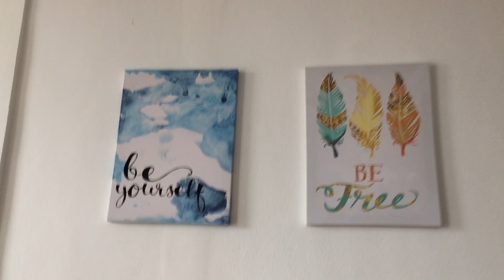HELLO NEIGHBOR | MY NEW APARTMENT IN ILOILO CITY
I transferred to my newly rented apartment located in Fajardo, Jaro, Iloilo City. If you are looking for a comfy apartment or boarding house, this one is a big catch.

I'm with my new found cutie neighbor. This video was shot with consent from his very kind parents.